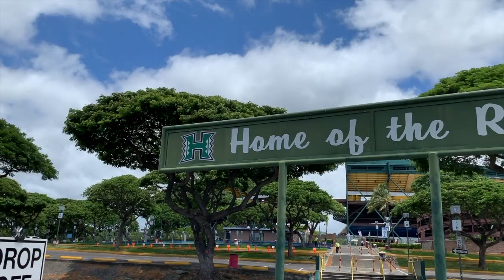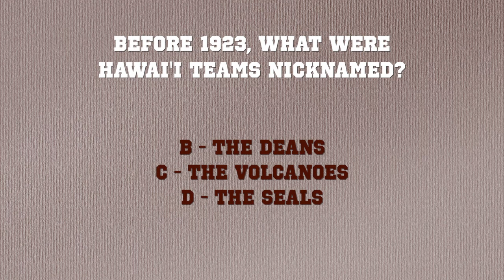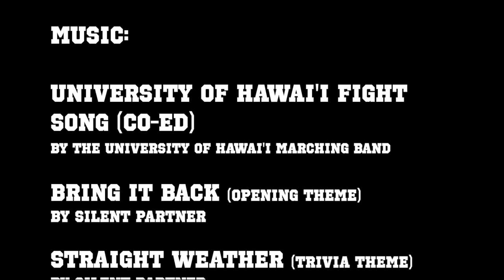STADIUM SHORTS: Episode 55 - HAWAI'I RAINBOW WARRIORS FOOTBALL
Videographers: Olin Eargle & Andrew Bauhs